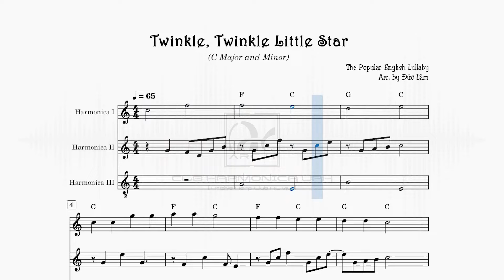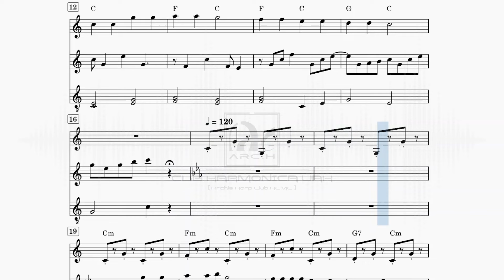Twinkle, Twinkle Little Star (Harmonica Triplet) - The Popular English Lullaby - [Harmonica Sheet]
[HARMONICA SHEET]
Bản nhạc được soạn thảo bởi thành viên Archie Harp Club HCMC. Rất mong nhận được sự ủng hộ của các bạn!!!

++ Các bạn muốn lấy beat có thể để lại email trong phần comment bên dưới!